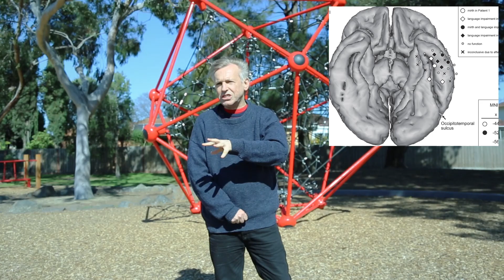David Pearce -The Anatomy of Happiness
David Pearce - The Anatomy of Happiness ... While researching epilepsy, neuroscientist Itzhak Fried stumbled on a 'mirth' center in the brain - given this, what ought we be doing to combat extreme suffering and promote wellbeing?

0:00 Mastery of reward circuitry
0:25 Itzhak Fried's experiments on stimulating 'the Humor Centre' of the brain
2:25 What should Effective Altruists be doing about the biological roots of suffering?
3:00 The consequences of taking the Ipsos poll on reported happiness at face value
4:24 Tackling biological and genetic causes of suffering & malaise
5:37 Cost effectiveness for long-term impacts of pre-implantation genetic screening
6:40 Effect of low mood on quality of life & economy
7:36 Genes & alleles associated with low or high hedonic set points:  ADA2b deletion variant, COMT gene, serotonin transporter gene, FAAH & FAAH OUT gene, SCN9A gene
8:19 CRISPR and the future of modifying the genetic source code
8:45 Slow progress in psychopharmacology and issues of opioid dose escalation
9:41 Genetic predispositions to super-happy & super-healthy

If one finds oneself viscerally hostile to the idea of universal happiness, and if by contemporary standards one falls within the statistically normal range in one's emotional repertoire, then just how seriously should one contemplate the following possibility? Today we are the victims of what our successors will reckon an atavistic mood disorder. This disorder infects all our thoughts as well as all our feelings and volitions. It is a historical condition no less epistemically defective than are dream-psychoses from the perspective of the waking state.

        Is the worry one might be locked in such an affective psychosis just the product of idle scepticism? Given the cognitive inaccessibility of most of the generically ecstatic states alluded to here, perhaps one wouldn't know if one were so afflicted. After all, damaged and disfigured minds may have limited self-insight. Nor would one necessarily have the conceptual resources even to grasp what was at stake if one suffered from such a neural deficit. Pure, "unearned", genetically-driven bliss of even the mildest flavour detracted from the inclusive fitness of one's genes in the ancestral environment. Constitutionally happy freaks-of-nature got eaten or outbred. Hence unipolar euphoric mania today is vanishingly rare; unipolar melancholic depression and chronic dysthymia are all too common. Is one's potential unease, if not revulsion, at the prospect of paradise-on-earth an incidental cultural by-product of natural selection? Or has selection pressure ensured that one is genetically predisposed to be biased against the idea of enduring bliss in the first instance?

b) Donating
- Bitcoin: 1BxusYmpynJsH4i8681aBuw9ZTxbKoUi22
- Ethereum: 0xd46a6e88c4fe179d04464caf42626d0c9cab1c6b

Kind regards,
Adam Ford